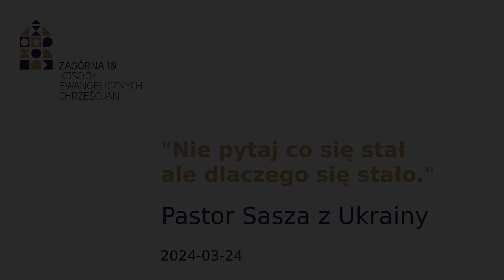"Nie pytaj co się stało ale dlaczego się stało." - Pastor Sasza z Ukrainy